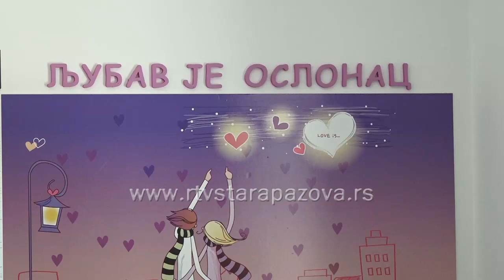Prva interaktivna 3D učionica u Srbiji donirana ŠOSO "Anton Skala"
Sa školom za osnovno i srednje obrazovanje “Anton Skala” u Staroj Pazovi zaključen je ugovor o donaciji za nabavku nastavnih sredstava ,,Interaktivne 3D učionice za rad u školi i u virtuelnom okruženju za učenje na daljinu”. Sredstva za unapređenje nastave donacija su mađarske firme "Smart Energy Investment".